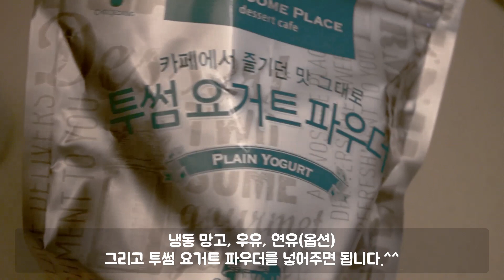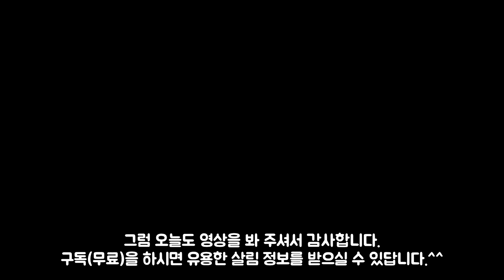믹서기 청소 : 칼날 세척까지 반짝 반짝하게, 우유 냄새, 음식물 흔적 싹 없애주는 방법 : Blender cleaning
안녕하세요. 오늘은 믹서기 청소에 대한 영상입니다. 특히 칼날 세척은 위험할 수 있는데요. 이 방법을 이용하면 조금 더 안전하게 믹서기 청소를 할 수있어요. 저는 믹서기를 우유와 과일을 갈아서 스무디 만들때 자주 이용하고 있어요. 우유와 고구마를 넣어서 고구마라떼를 만들기도 하고요.
 우유를 자주 사용해서 그런지 믹서기 틈새에 우유 찌든때와 음식물 찌꺼기가 있더라고요.
믹서기를 사용하고 바로 닦아야 하는데, 다 먹은 후 설거지를 하다 보니, 그동안 말라 붙어서 안 닦이는 부분도 있더라고요.
 이 방법으로 청소를 하고 나니, 찌든 우유 냄새와 음식물 찌꺼기도 없어지고 깔끔한 믹서기로 재탄생했답니다. ^^

그럼 오늘도 영상을 봐 주셔서 감사합니다.
구독(무료)과 좋아요는 저에게 큰 힘이 됩니다. ^^
구독하시면 유용한 살림 정보를 빠르게 받아 보실 수 있답니다. 감사합니다.